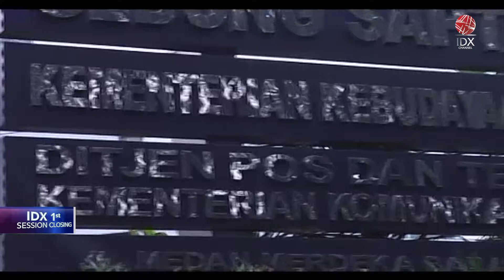Pajak Turis Asing tidak Pengaruhi Kunjungan Wisatawan | IDX CHANNEL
Pajak sebesar Rp150.000 bagi turis asing yang mengunjungi Bali akan diberlakukan pada 14 Februari mendatang. Menparekraf, Sandiaga Salahuddin Uno, optimistis jika Bali tidak akan kekurangan kunjungan turis asing.